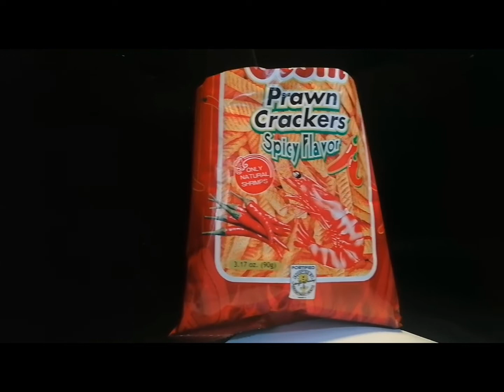Oishi Commercial - Using Android phone and items from Shopee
Comment something relevant in my videos and add this hashtag

and I'll send you 20p (•‿•)

 If you were wondering what contents we post, here is a list below:
1.) Unboxing products
2.) Gaming
3.) Unboxing Products from shopee
5.) Unb0xing na naman pero iba spelling

Music

Song: Bird Flex

ARTIST: Bonkers Beat Club

LICENSES

Music